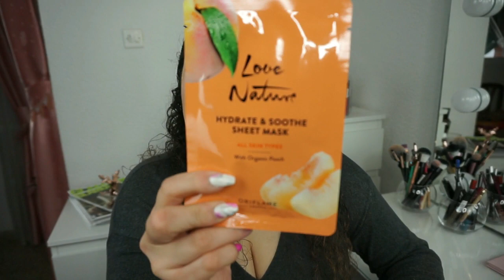Compras Abril | Mercadona, Maquillalia, Online cosméticos... | Noelia Talero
PRODUCTOS MENCIONADOS:
-Mascarilla sin aclarado (Leave-in Mask) Curl Perfect Deliplus 4€
-Sérum Aceite Curl Perfect Deliplus 4€
-Gel activador de rizos Curl Perfect Deliplus 2,95€
-Base de maquillaje fluida Hydra Vital Deliplus 6€
-Corrector Cover & Fix Deliplus 4,50€
-Sombra de ojos Long Lasting Deliplus 05. 4,25€
-Máscara de pestañas Volume & Curve XL Deliplus 3,65€
-Rizador de pestañas The One Oriflame 6€ (sin oferta)
-Mascarilla facial hidratante y aclarante con granada Love Nature Oriflame 8€ (sin oferta)
-Maascarilla facial hidratante y calmante con melocotón Love Nature Oriflame 8€ (sin oferta)
-Paleta de sombras de ojos Lovin You Vol.2 The Blues Corazona Maquillalia 12,99€
-Protector solar diario Just Revox SPF 50. 4,99€
-Paleta de sombras Sweet Harmony Affect Online cosméticos 32€
-Polvos compactos bronceador Pro Makeup Academy Affect Online cosméticos 17,49€